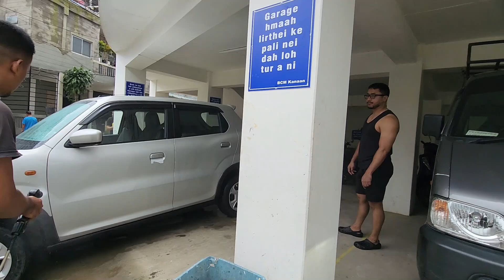24 AUG 2024. Motor Sil Hnatlang